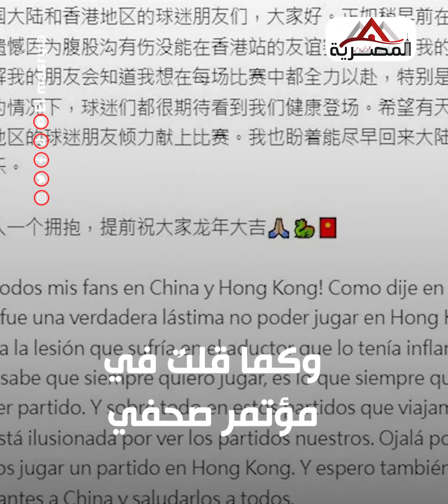«بسبب اللعب في اليابان».. جماهير الصين تصُب غضبها على ميسي